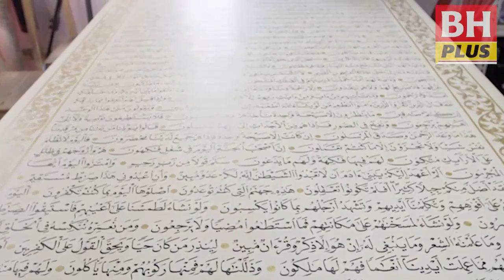BHPLUS: Hafizan terbang bersama karya khat ke luar negara